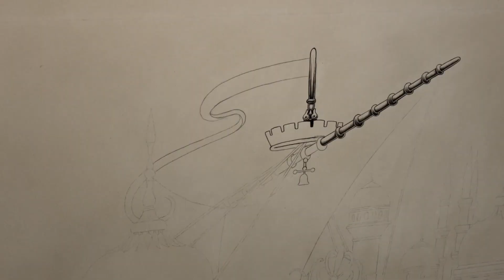Fool's Journey Time-lapse Drawing - 2014 By Joe Fenton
This image titled - Fool’s Journey - was created back in 2014. It was never completed. I experimented with color that unfortunately  ruined the image. Luckily I filmed the process. I am currently piecing photographs together and working on it digitally to bring this work back to life.